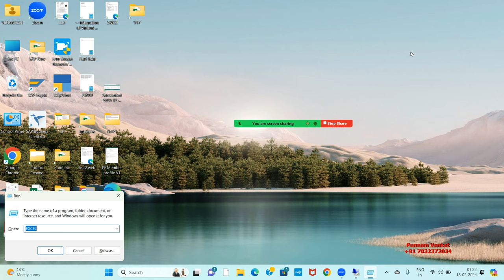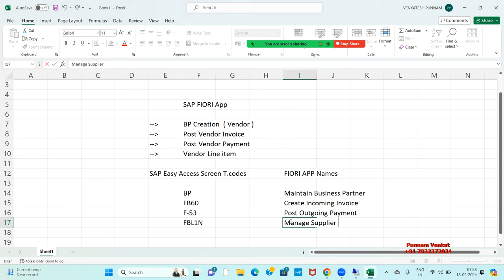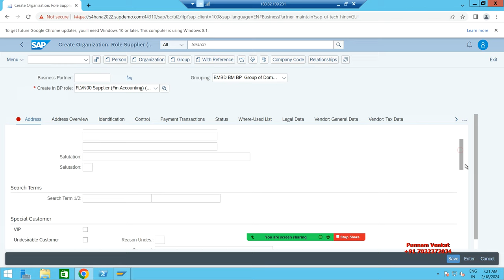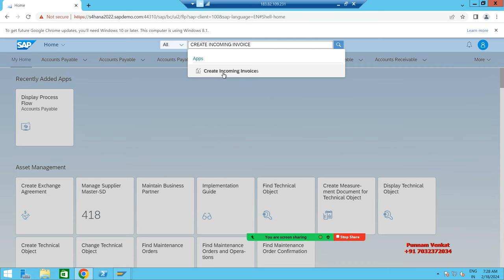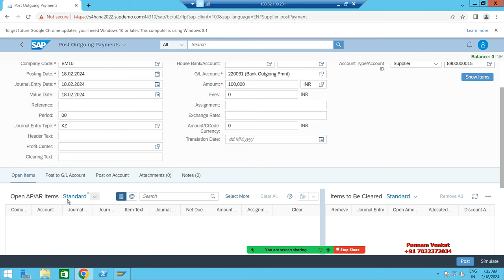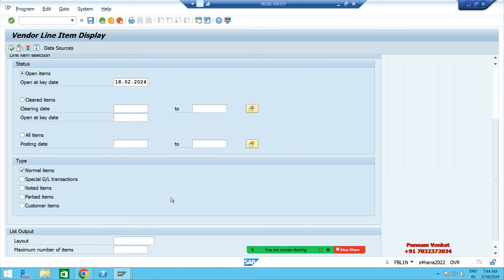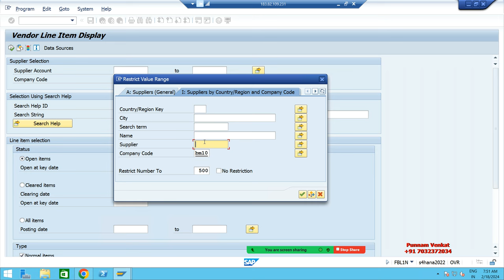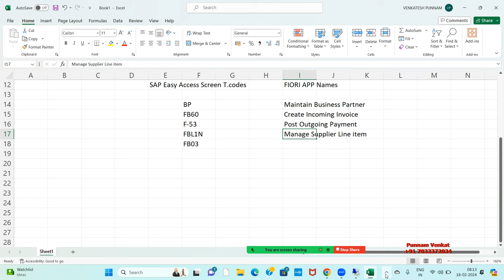SAP FIORI Vendor Activities Posting